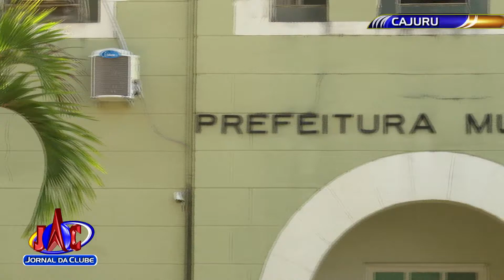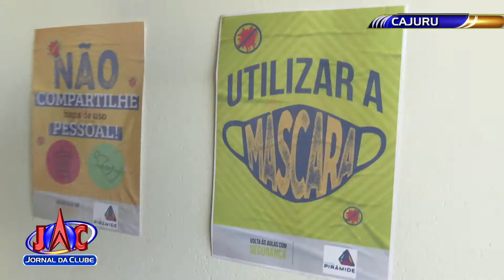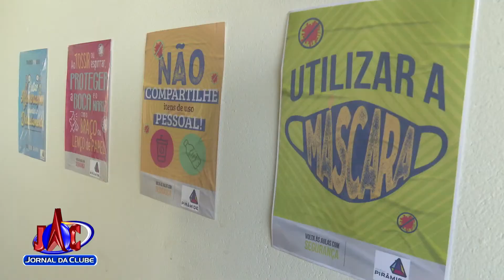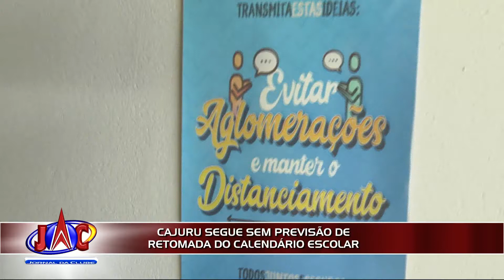Cajuru segue sem previsão de retomada do calendário escolar + Link - Jornal da Clube (28/07/2021)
Com a falta de previsão para o retorno às aulas presenciais no município, pais e responsáveis estão preocupados com as perdas educacionais.